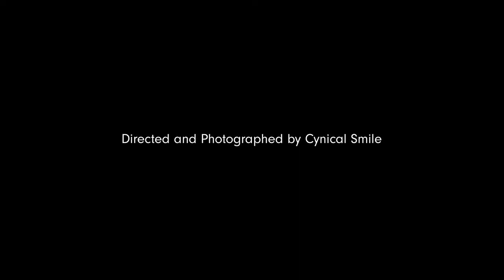A Day In The Life of Artist Sara Marlowe Hall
Sara Marlowe Hall takes you throughout her day in her studio based in Los Angeles. Follow Sara as she shows you her artwork process and the relationship between the paint and canvas.